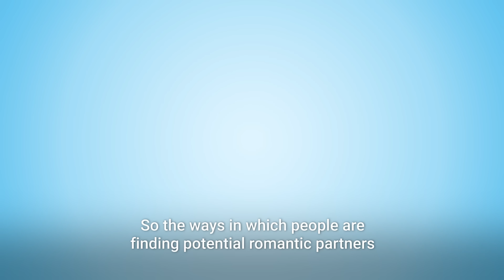Why online dating is perfect for men but terrible for women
Scott Solomon, an evolutionary biologist at Rice University and author of book "Future Humans: Inside the Science of Our Continuing Evolution," explains how online dating and apps are changing generations of evolution. Some of those changes might be benefiting one sex more than the other.